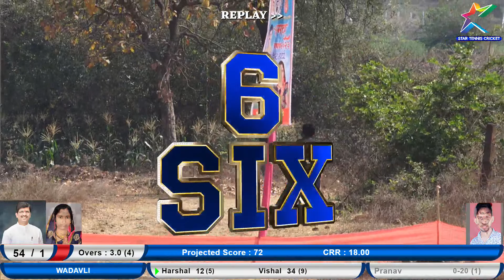WADAVLI VS VENGAON AT JAY BHAVANI CRICKET SANGH ARVAND || AMDAR CHASHAK-2023